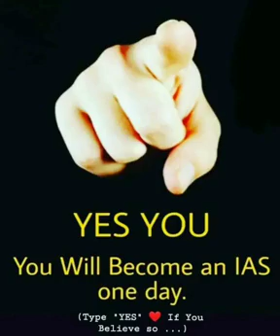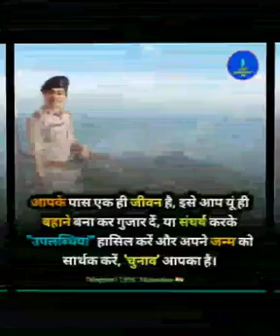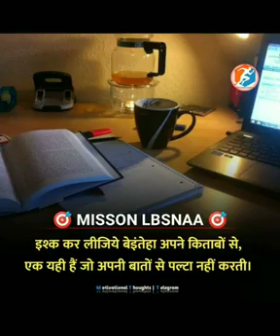मैं फिर भी ❤️ तुमको चाहूंगी। Upsc 🔥 Ias Ips Motivational Videos Songs। Ias Ips Motivation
आपको अपने goal को पाने के लिए जिद्दी बनना पड़ेगा क्योंकि इतिहास स्कूल के टॉपर नहीं बल्कि जिद्दी लोग रचते हैं।
"talent without working
hard is nothing."

ias motivation,
Motivational Song,
Motivational Songs,
Motivational Videos ,
upsc syllabus,
upsc exam,
upsc exam date 2023
Upsc
Ias